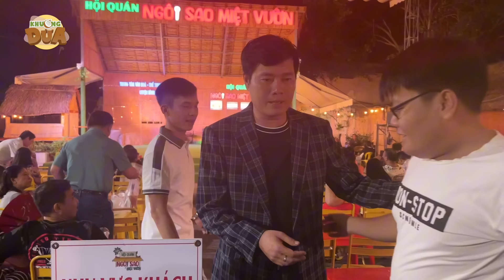Khương Dừa xúc động khi nhiều bà con Việt Kiều về xem Đêm nhạc Ngôi Sao Miệt Vườn